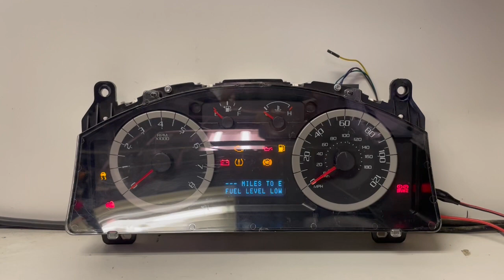2008-2012 FORD ESCAPE (1) USED DASHBOARD INSTRUMENT CLUSTER TEST